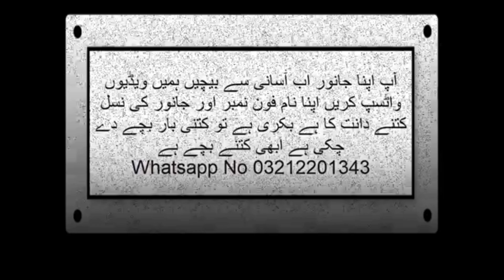Karachi ki is Mandi ko Zarur Visit Karen 1:00 Baje ke bad Mandi mein Rush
Karachi ki is Mandi
ko Jarur visit Karen
saste janvaron ki chipest goat market

A livestock market is a place where live animals are bought and sold for agricultural purposes, including meat, dairy, and breeding. These markets can be physical locations, such as auction barns or sale yards, or they can be virtual, facilitated by online trading platforms. The types of animals that are commonly traded at livestock markets include cattle, sheep, pigs, poultry, and goats. These markets serve a crucial role in the agricultural industry, providing a centralized location for producers and buyers to conduct business and ensuring that livestock is traded at fair market
sasta bakra kahan mile gai
liyari bakra mandi latest update
sasti bakra mandi
bhains colony bakra mandi 2024
cheapest bakra mandi karachi
sasta bakra in pakistan
sasta bakra mandi 2022
sasta bakra mandi karachi 2023
lalukhet bakra mandi latest update
sasta bakra kahan mile ga
goat faram
goat farming pakistan
goat farming in india
bakra mil gaya
malir mandi update
karachi bakra mandi
cheapest bakra mandi
goat farming shed design
goat farming india
goat farming business in pakista
goat farm latest update
eid ki bakra mandi 2023
eid ka bakra lene jaenge
eid ka bakra eid ka bakra
qurbani ka bakra 2023
qurbani ka sasta bakra
bakra piri karachi 2023
eid ka sabse mahanga bakra
lyari bakra mandi 2023,
Karachi Bakra Mandi 2023 | Bakra mandi bhains Colony  | Sasta Bakra Mandi | Qurbani Goats 2023 | Cheapest bakra mandi Pakistan | Bhains Colony mandi 2023,
Bakra mandi update Karachi
Sasta Bakra mandi latest update
Karachi cattle farm
Karachi bakra mandi June 2023
bakra mandi Pakistan today
Northern Bypass mandi latest update
Bhains Colony mandi 2023 update
bakra mandi bhains Colony Karachi
Bakra Lene jayenge
Bakra de de TU
Goat Farming Pakistan
bakra mandi Karachi rates
Karachi goat farm
Mandi se sasta bakra, cheapest bakra mandi update Karachi
bhains colony
bhains colony mandi
apni bakra mandi
orangi town bakra mandi
2023 bakra mandi
2023 bakra mandi
2023 bakra eid